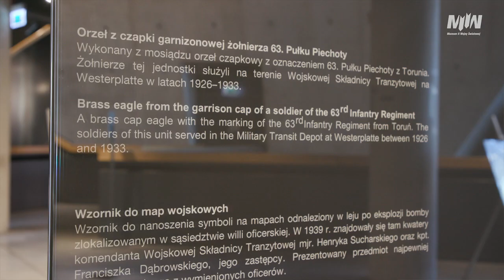Prezentacja eksponatów odnalezionych na Westerplatte w czasie badań archeologicznych w 2022 roku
Zapraszamy do obejrzenia krótkiego wideo z kolejnej odsłony cyklu „Wejście w historię” w Muzeum II Wojny Światowej w Gdańsku. Tym razem zaprezentowano najcenniejsze eksponaty odnalezione na Westerplatte w czasie badań archeologicznych w 2022 roku.

Wśród zabytków, które można oglądać w siedzibie muzeum na poziomie -1 znalazły się:

- Orzeł z czapki garnizonowej żołnierza 63. Pułku Piechoty z Torunia. Przedmiot wykonano z mosiądzu. Żołnierze 63. Pułku Piechoty z Torunia służyli na terenie Wojskowej Składnicy Tranzytowej na Westerplatte w latach 1926–1933.;

- Wzornik do map wojskowych służący do nanoszenia symboli na mapach odnaleziony w leju po eksplozji bomby zlokalizowanym w sąsiedztwie willi oficerskiej. W 1939 r. znajdowały się tam kwatery komendanta Wojskowej Składnicy Tranzytowej mjr. Henryka Sucharskiego oraz kpt. Franciszka Dąbrowskiego, jego zastępcy. Prezentowany przedmiot najpewniej należał do jednego z wymienionych oficerów;

- Półmisek z zastawy stołowej kasyna oficerskiego. Naczynie z charakterystycznym monogramem i dekoracją w formie złoto-niebieskiej obwódki wykonano na specjalne zamówienie w Fabryce Porcelany „Giesche” SA w Katowicach. Kasyno dla oficerów Wojskowej Składnicy Tranzytowej znajdowało się w willi oficerskiej;

- Polska manierka żołnierska uszkodzona 2 września 1939 r. podczas nalotu na Wojskową Składnicę Tranzytową, w trakcie którego wartownia nr 5 została całkowicie zniszczona. We wnętrzu obiektu zginęło co najmniej siedmiu polskich żołnierzy. Przedmiot odnaleziono w leju po eksplozji bomby, który odkryto w sąsiedztwie willi oficerskiej i wartowni.

W prezentacji zabytków, której towarzyszył briefing prasowy udział wzięli: dyrektor Muzeum II Wojny Światowej w Gdańsku dr hab. Grzegorz Berendt, kierownik Działu Archeologicznego Filip Kuczma oraz kierownik Działu Zbiorów Wojciech Łukaszun.